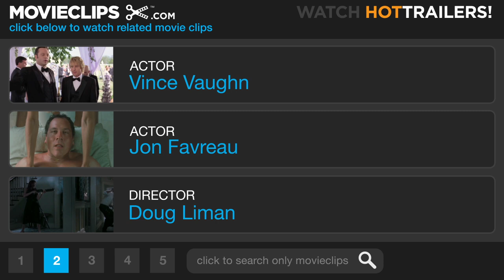You're Like a Big Bear - Swingers (6/12) Movie CLIP (1996) HD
CLIP DESCRIPTION:
Trent (Vince Vaughn) compares Mike (Jon Favreau) to a bear to give him the confidence to go out and get some digits.

FILM DESCRIPTION:
A knowing examination of the psyche of the modern American male, Doug Liman's debut comedy Swingers stars screenwriter Jon Favreau as the sensitive Mike, a struggling actor and stand-up comic looking for romance in the wake of the dissolution of a six-year relationship. Against his better judgment, he hits the town with his pal Trent (Vince Vaughn, in a star-making performance), a retro-hip smooth-talker who calls women "babies" and feels compelled to illustrate to Mike the error of his gentlemanly ways. First in Las Vegas and later in a series of hip L.A. nightspots, the duo and their other pals, including a guy named Sue (Patrick Van Horn), prowl for women, looking for kicks and cheap thrills. The difference is that while Trent wants sex, Mike wants love and romance. Only when he learns to simply be himself does he find what he's looking for.

CREDITS:
TM & © Miramax Films (1996)
Cast: Jon Favreau, Vince Vaughn, Patrick Van Horn
Director: Doug Liman
Producers: Jon Favreau, Nicole LaLoggia, Avram Ludwig, Vesco Razpopov, Bradford L. Schlei, Victor Simpkins, Cary Woods
Screenwriter: Jon Favreau